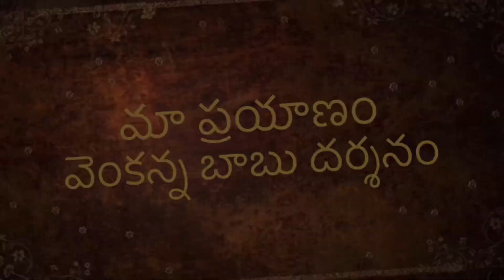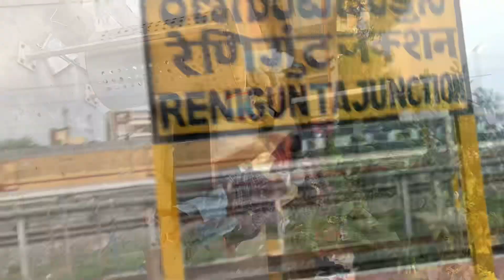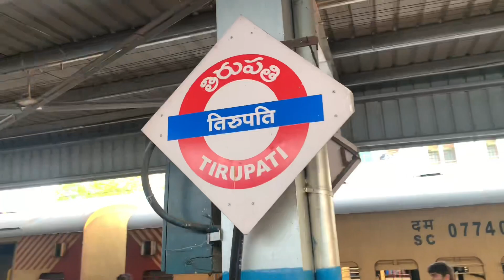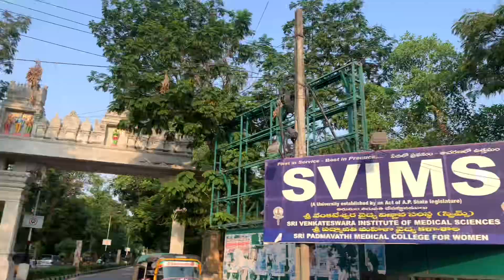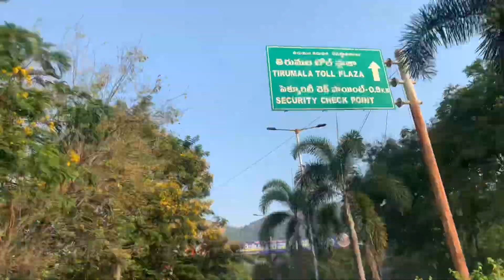మా తిరుపతి తిరుమల ప్రయాణం ॥TTD part-1